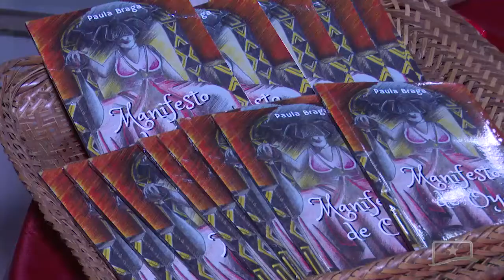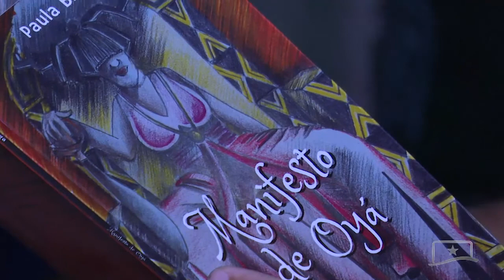ESCRITORA LANÇA LIVRO EM QUE CONTA A VIDA DE UMA MULHER PRETA EM FORMA DE POESIA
A escritora e professora baiana Paula Braga lançou, em Boa Vista, o livro Manifesto de Oyá. Em poesia, a obra destaca a vida de uma mulher preta.